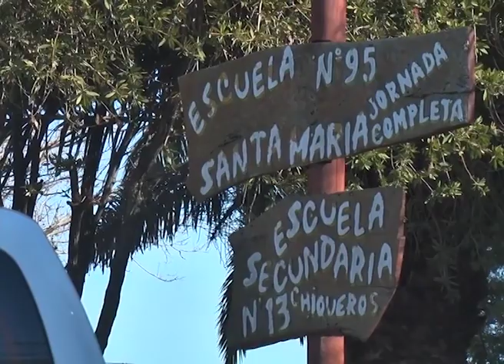BORDET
EL GOBERNADOR DIALOGO CON REFERENTES DE LA LOCALIDAD Y RECORRIO OBRAS EN EL CLUB FERROCARRIL
"A LOS ENTRERRIANOS LES RINDO CUENTAS A TRAVÉS DE MI GESTIÓN" INDICO EL PRIMER MANDATARIO PROVINCIAL